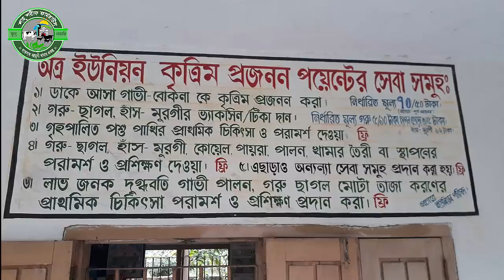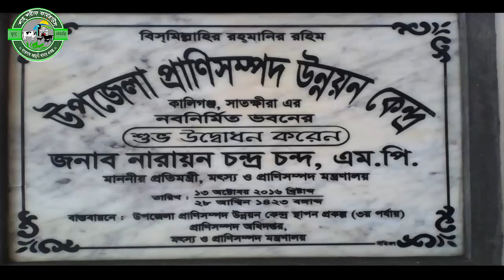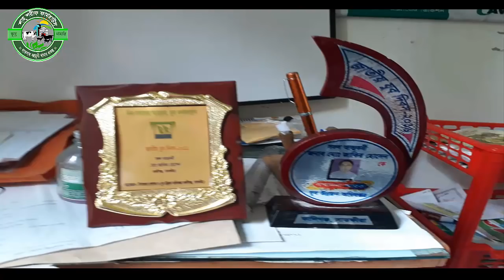কৃত্রিম প্রজননঃ দেখেনিন কিভাবে হিমায়িত এবং তরল উপায়ে কৃত্রিম প্রজনন করা হয় ও এর সফলতা কত %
কৃত্রিম প্রজননঃ দেখেনিন কিভাবে হিমায়িত এবং তরল উপায়ে কৃত্রিম প্রজনন করা হয় ও এর সফলতা কত %।  একটি "ক্ষুদ্র খামারি" প্রতিবেদন।
ক্ষুদ্র খামারি এইবারের প্রতিবেদন হিমায়িত এবং তরল উপায়ে কৃত্রিম প্রজনন সম্পর্কে। অনেক নতুন খামারি আছেন যারা হিমায়িত এবং তরল উপায়ে কৃত্রিম প্রজনন সম্পর্কে অভিজ্ঞতা অর্জন করতে অনলাইনে সার্চ করেন। আমাদের প্রতিবেদন গুলো সেই সব খামারিদের অনেক কাজে আসবে। শুধু মাত্র তাই নয় যারা বিভিন্ন খামার পরিদর্শনে যাওয়ার অনেক আগ্রহ থাকা সত্তেও সময় বা অর্থের অভাবে পারেন না আমাদের প্রতিবেদন গুলো আপনার জন্য উপহার হিসেবে থাকবে। আমাদের প্রতিবেদন গুলোর মধ্যেই আপনি খামার প্রশিক্ষনের অনেক কিছুই পাবেন।

এবারের প্রতিবেদন টি আমরা করেছি সাতক্ষিরা জেলার কালীগঞ্জ উপজেলায়।

আমাদের অন্যান্য প্রতিবেদন গুলোর লিংক নিচে দেওয়া হল।

If you need To Contuct with us:
Stay Connecter Khudro Khamari

khudro Khamari Project is a Sister Concern of Shah Sharif Farmhouse.
Made in [Mehedi Hasan Azim] & [Ritom Shankhary] Sponsor by Shah Sharif Farmhouse.